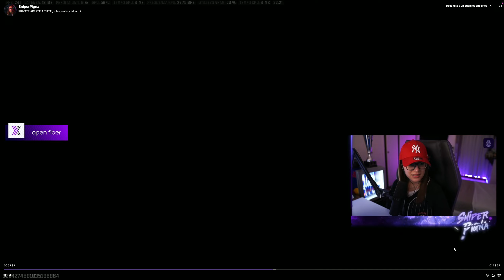Uccidiamo SniperPigna e lei sclera 😂